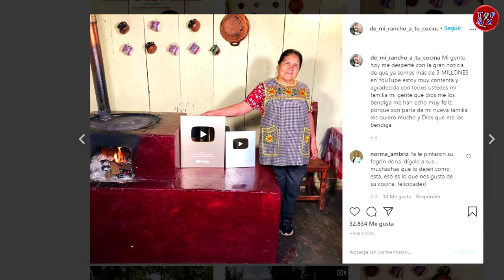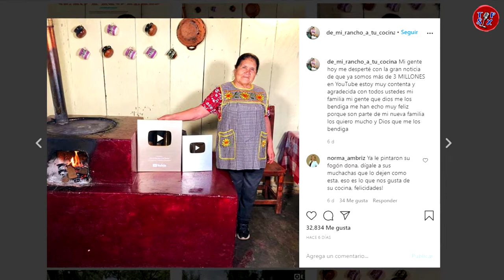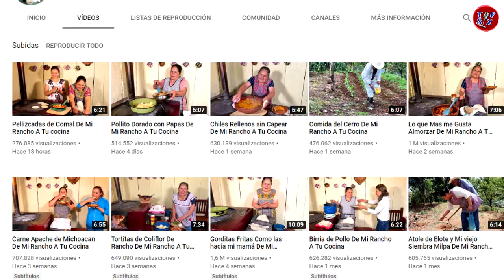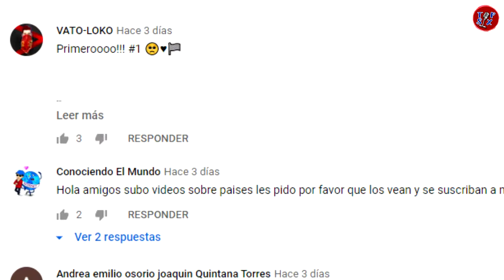DOÑA ÁNGELA, la abuelita “DE MI RANCHO A TU COCINA” llega a los 3 millones de fans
MÀS🤯😱Gracias por todo tu apoyo...